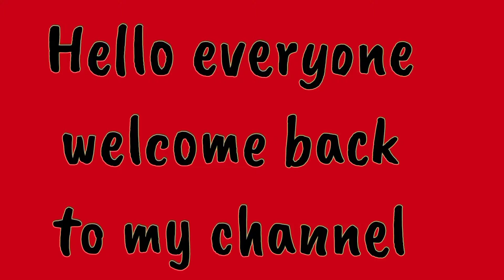आसान मेहंदी डिज़ाइन || सबसे ज्यादा लगाया जाने वाला ये मेहंदी डिज़ाइन || सबसे आसान तरीके के साथ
learn simple beautiful mehndi design step by step through our tutorial videos Different & Beautiful Henna design for your beautiful hand.

Hi guys
I'm self trained..
and you will find here lots of all types new Simple & beautiful Mehandi Designs and Patterns for hands.our mehendi tutorials are for beginners and through our details tutorial you can learn mehendi art easily.
we have so many simple mehendi design, bridal designs, party mehendi designs and all various types of mehendi designs like marwari mehendi, rajwadi mehendi, arabic mehendi, gulf mehendi, modern style mehendi, reverse mehendi , lotus mehendi and figure drawing
Hope you will enjoy my mehndi designs.There are many variations and types in mehendi designs which are categorized, such as Arabic mehndi designs, Indian mehndi designs.Mehndi is the art of painting the body in ornate designs with henna.

We are specialized in every kind of mehndi designs like.

Easy way to design Mehndi on your hands💅🌟⭐

Desclimer :-
By Copyright

Within 24hrs!